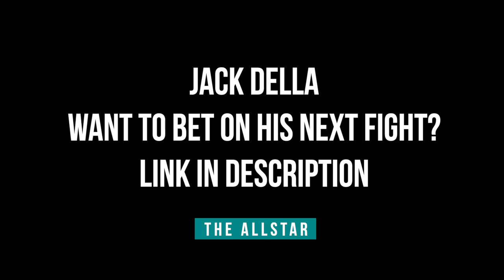Jack Della on career outlook: "My game plan is to fight the best, get in and get out"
UFC welterweight Jack Della Maddalena joins The AllStar's John Hyon Ko ahead of his promotional debut on Jan.22 at UFC 270.

*This interview was recorded before Warley Alves was pulled from the fight